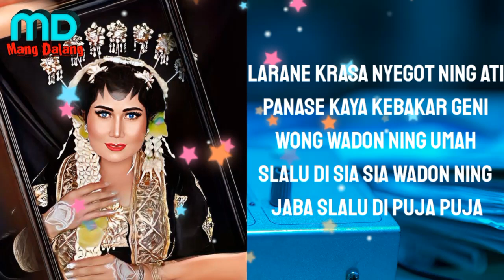lagu tarling terbaru 2023 // NJALUK AMPUN // EYIS // cipt:Jojo melody / arr:Davit (lirik)